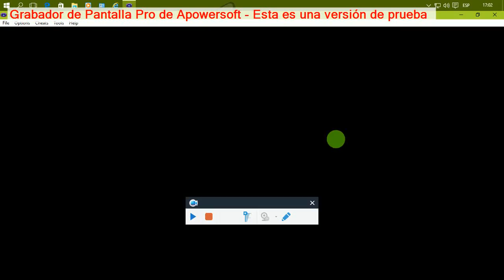mario vs donkey kong: mundo 3+ montaña de fuego nivel 3-4+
este es el mundo 3+ del nivel 3-3+ en mario vs donkey Kong